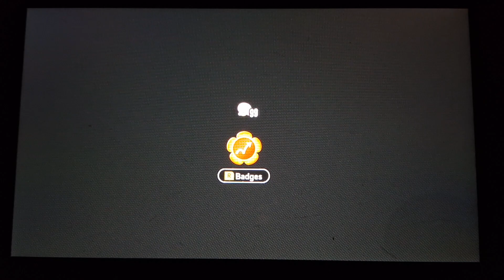Super Mario Bros Wonder 100% - Part 13: It's a Sandbaked Battle!